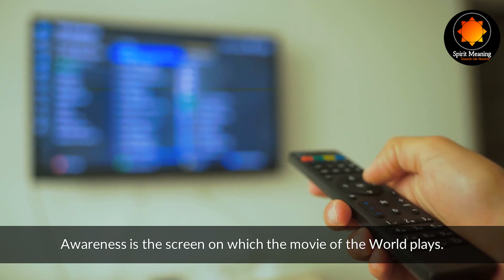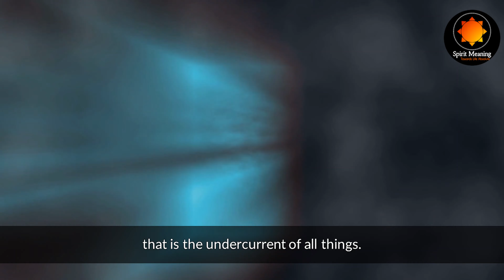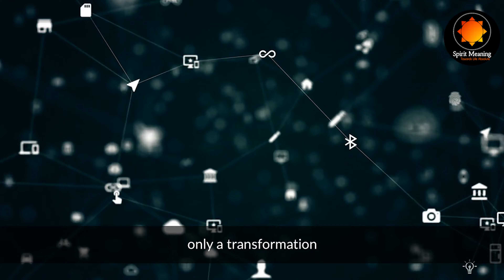What is the Nature of Awareness? | What is Existence Consciousness Bliss? | Sat Chit Ananda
What is Existence Consciousness Bliss? Existence, consciousness, and Bliss or sat chit ananda is the source of creation. This video covers the nature of Existence, consciousness, and Bliss and the nature of awareness with gold and ornaments analogy. Do watch the video till the very end to know.

By watching our videos and following its teachings sincerely, you will notice enormous changes in your life making you a more joyful and happy person. Spiritual seekers can dispel their doubts and draw valuable teachings which will help them progress at a faster rate. Anybody and everybody is welcome to join us in progressing towards a happier and fulfilling life which has been heard of in books but not experienced in reality.